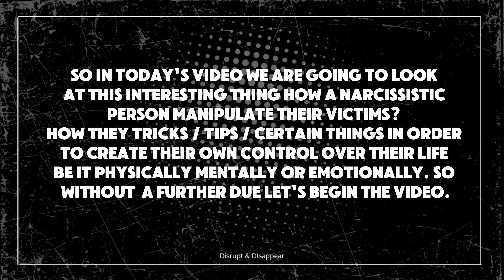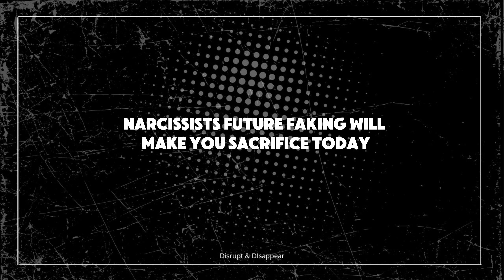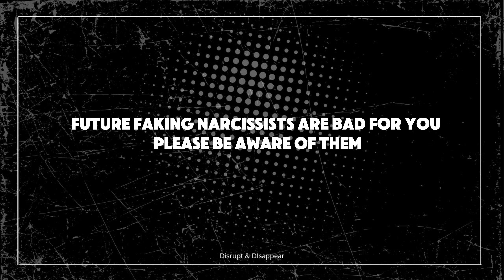How Narcissists Manipulate You! | Dr Ramani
"Welcome to 'Disrupt or Disappear!' – the ultimate sanctuary for those ready to challenge the status quo, embrace growth, and unlock their true potential. Our channel is dedicated to empowering you with the wisdom, strategies, and motivation needed to transform your life and career.

Dive into a world where every video is a journey towards self-improvement and personal excellence. From deep-diving into the growth mindset to sharing actionable insights on overcoming obstacles, 'Disrupt or Disappear!' is your go-to source for becoming the best version of yourself.

Our content is crafted for the ambitious, the dreamers, and the doers who believe in making a difference. Whether you're looking to ignite your passion, elevate your thinking, or simply find inspiration in the stories of those who have successfully navigated the path of disruption, you're in the right place.

Remember, your journey to disruption begins with a single click. Welcome aboard!

**00:00:00 - 00:00:14:** Introduction to the channel and today's topic on how narcissistic individuals manipulate their victims.

**00:00:14 - 00:01:02:**
- Discussion on the tactics narcissists use to manipulate their victims, including future faking.
- Example of someone promising to call but repeatedly failing to follow through, leading to doubt and confusion.

**00:01:02 - 00:02:12:**
- Explanation of future faking as a manipulation tactic.
- Narcissists make false promises about the future (e.g., getting married, having children, traveling) to keep their victims emotionally invested and hopeful.

**00:02:12 - 00:02:53:**
- Financial dependency as a control tactic used by narcissists.
- The danger of being financially dependent on a narcissist, especially when isolated from familiar surroundings.

**00:02:53 - 00:03:17:**
- Future faking during strategic times to manipulate victims into making significant life decisions.
- Example: promising future rewards to keep victims from leaving or making independent choices.

**00:03:17 - 00:04:00:**
- Future faking as a psychological Ponzi scheme.
- Narcissists ask for sacrifices now with false promises of future benefits, manipulating victims' hopes and dreams.

**00:04:00 - 00:04:54:**
- Narcissists' skill in identifying what matters to their victims and promising those things to keep them hooked.
- The mirroring process used by narcissists to understand and manipulate their victims.

**00:04:54 - 00:06:04:**
- The harmful effects of future faking on victims.
- Manipulation of victims' hopes, leading to self-doubt and prolonged emotional abuse.

**00:06:04 - 00:07:07:**
- Advice on avoiding future faking by taking control of one's own dreams and aspirations.
- Recognizing the importance of being self-reliant and cautious about sharing dreams with others, especially those who may not have good intentions.

**00:07:07 - 00:07:55:**
- Emphasis on the vulnerability of everyone to future faking due to the natural desire to share hopes and dreams.
- The importance of attaching oneself to respectful, compassionate, and kind individuals.

**00:07:55 - 00:08:02:**
- Encouragement to share personal experiences and opinions in the comment section.